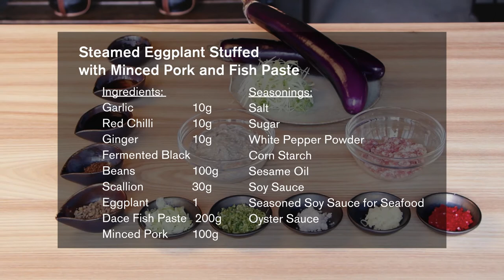Gaggenau Home Chefs 2020: Steam eggplant stuffed with minced pork & fish paste by Lung Li, Duddell’s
Gaggenau Home Chefs Culinary Series 2020 introduces Steam eggplant stuffed with minced pork & fish paste (豉汁蒸蟠龍茄子) by Lung Li, Duddell's ( 1 Michelin Star)

Gaggenau Home Chefs Culinary Series 2020 lead by 13 renowned chefs from award-winning restaurants. It is a remarkable new series of premium video master classes and demonstrations by these amazing chefs using state-of-the-art kitchen appliances.